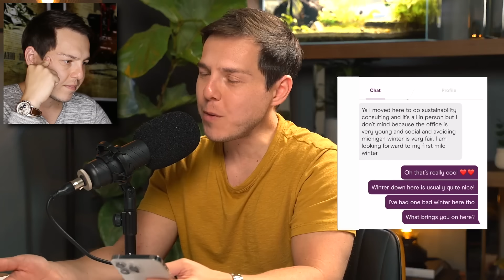My Response To Caleb Hammer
Here is my response to @CalebHammer - Enjoy! Add me on Instagram and Snapchat: GPStephan - enjoy code ICH50 (not sponsored but they sponsored my podcast in the past and I like them)

My ENTIRE Camera and Recording Equipment: